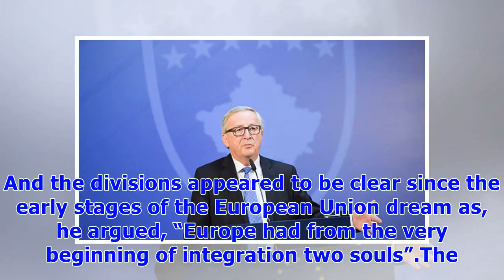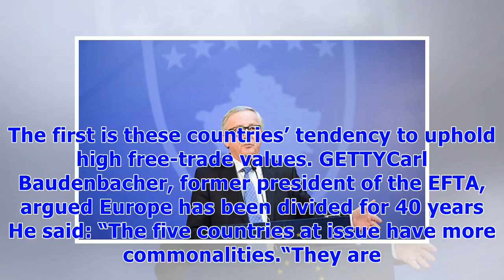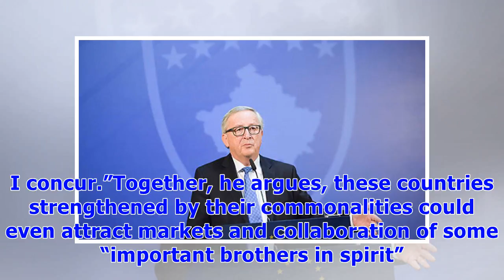༊EU on the brink: Europe has been SPLIT for 40 years claims ex-trade chief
Carl Baudenbacher, former president of the European Free Trade Association (EFTA) and EFTA court judge, has warned the UK has much more in common with the trade members than EU heavyweights France and Germany. EFTA is a free trade area made up of four non-EU states - consisting of four European states: Iceland, Liechtenstein, Norway, and Switzerland. And the divisions appeared to be clear since the early stages of the European Union dream as, he argued, “Europe had from the very beginning of int...